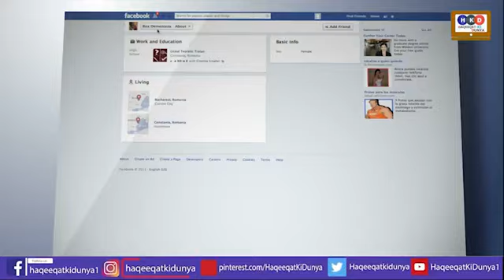Imran Khan & Team In Bani Gala |PTI , Establishment ,Judiciary & Opposition In Field